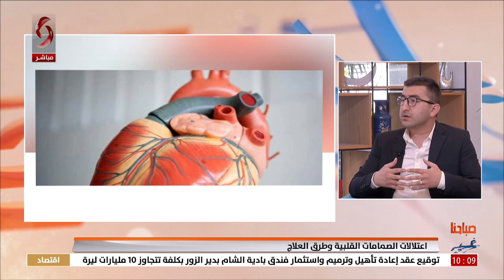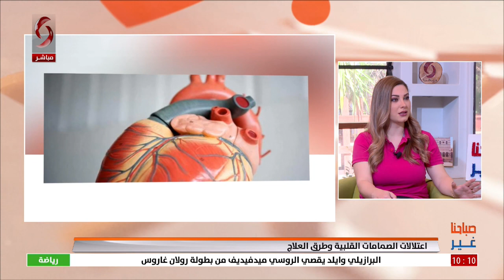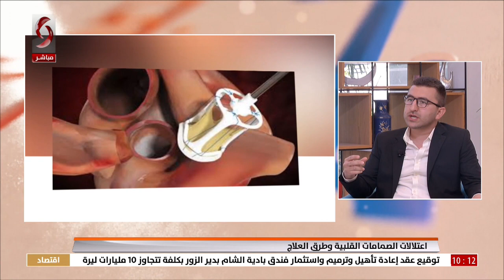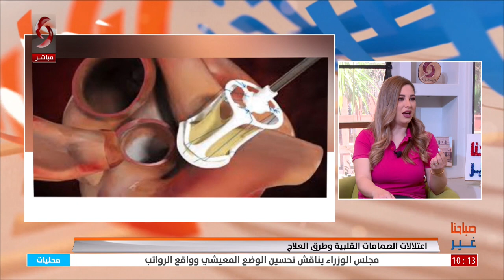د. ايمن محمد الكشتو - اختصاصي في الامراض القلبية و الوعائية | صباحنا غير 2023/5/31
اعتلالات الصمامات القلبية وطرق العلاج